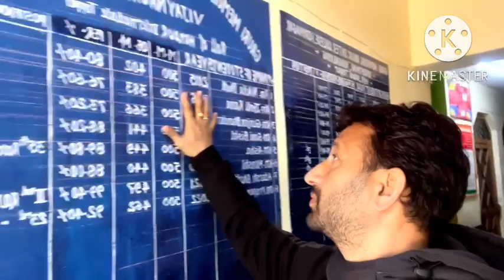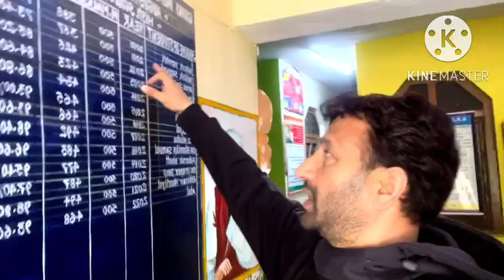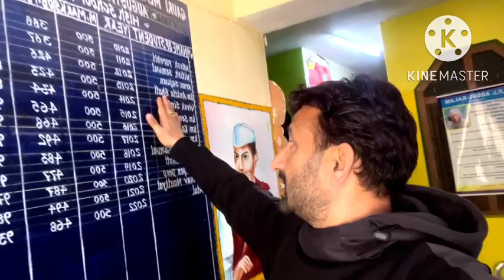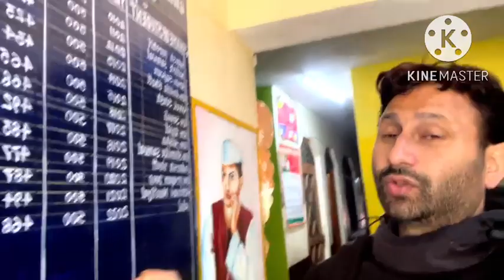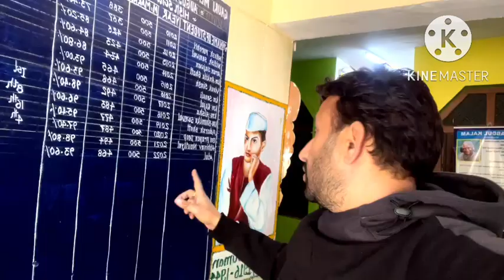who will the topper of this year ||कौन होगा इस साल का बोर्ड परीक्षा के टॉपर || vijay chamola vloge